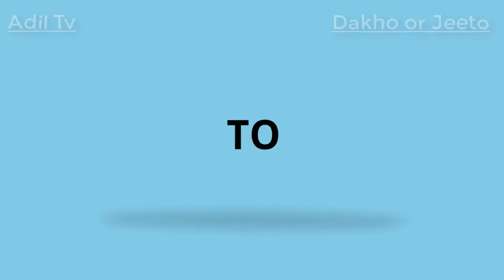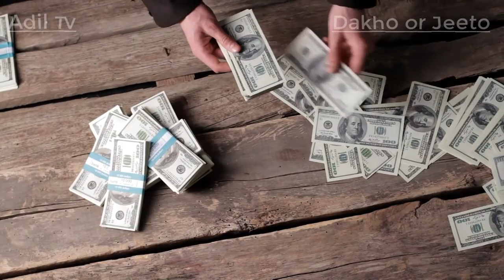5 most expensive but useless things/5 انتہائی مہنگی مگر بیکار چیزیں۔/Adil Tv/Dakho or Jeeto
5 most expensive but useless things/5 انتہائی مہنگی مگر بیکار چیزیں۔/Adil Tv/Dakho or Jeeto
How you can win money by watching videos